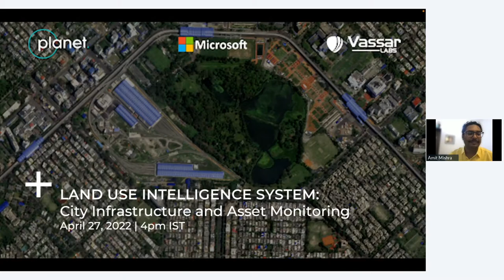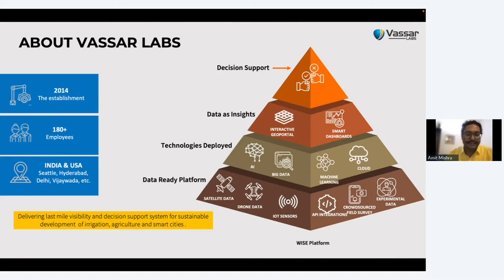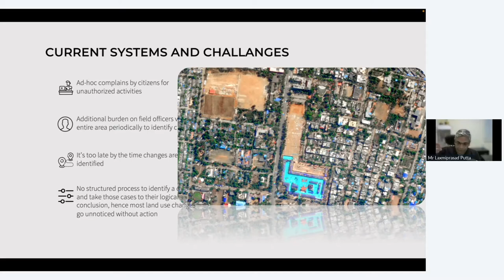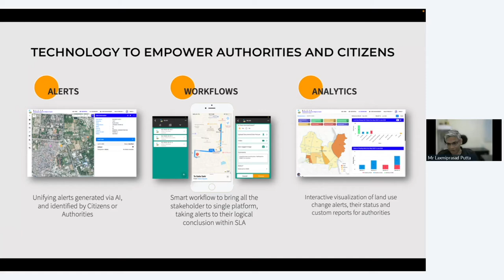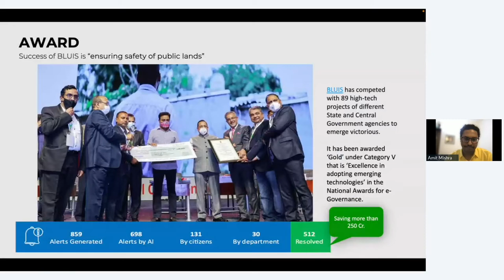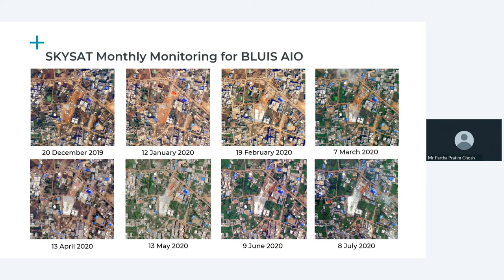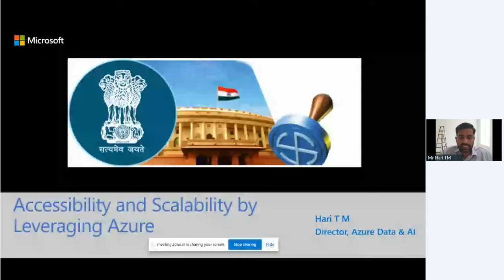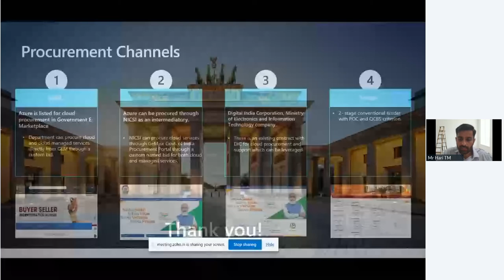Webinar: Monitoring Land Use Changes in near real-time using AI & Satellite Data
The webinar focused on the application of “Land Use Intelligence System” in the context of city infrastructure & asset monitoring i.e. showcasing the system's efficacy, when it comes to land administration by identifying encroachments and status of infrastructure; like roads, dams, green cover, wetland, water bodies etc.

Further watch the video to know the vital role of AI/ML as well as satellite data in empowering decisions for smarter governance and sustainable development.